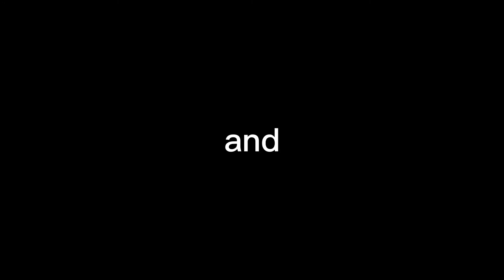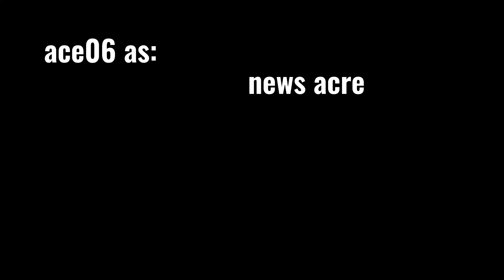in the mind of a puppet.